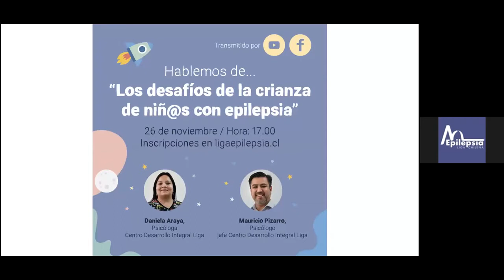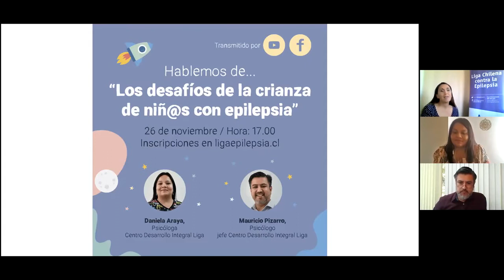Los desafíos de la crianza de niñ@s con epilepsia. 26112020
Los desafíos de la crianza de niñ@s con epilepsia

Sabemos que el proceso de crianza de una niña, niño o adolescente con epilepsia puede ser un camino complejo. Por eso los queremos invitar a una conversación abierta, donde abordaremos con los psicólogos de la Liga, Daniela Araya y Mauricio Pizarro, los desafíos y principales dificultades de esta etapa.